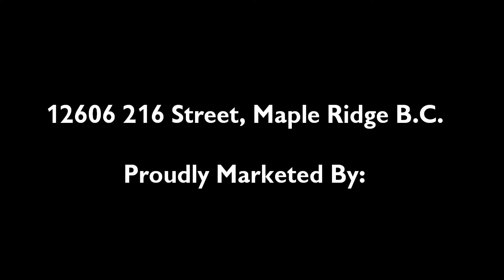12606 216st Maple Ridge